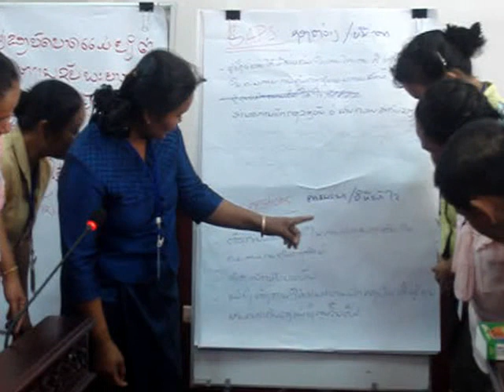Listening to Lao Women Fishers in IUCN Mekong water dialogue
Women fishers from six villages in southern Lao PDR brainstorm gaps and solutions to expand their participation in village fisheries in an IUCN workshop held in Attapeu in February 2013. Aimed at empowering women fishers in the Sekong River basin to participate in community-based fishery management, the workshop was supported by a grant from CGIAR's Challenge Program on Water & Food-Mekong (CPWF).  It culminated three days of field visits to Sekong villages where independent researcher Charlotte Moser conducted focus groups with more than 60 women fishers. A grant from CPWF, with support from The Asia Foundation-Lao, funded the study. For full story, see IUCN's Mekong Water Dialogue webpage